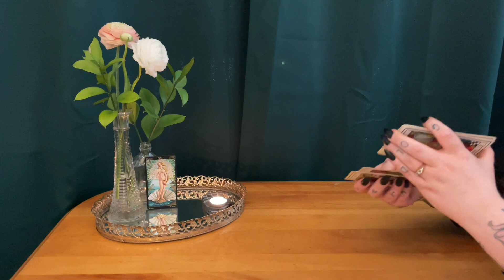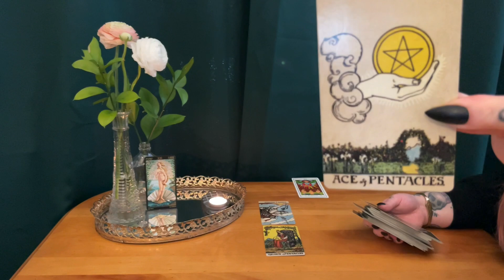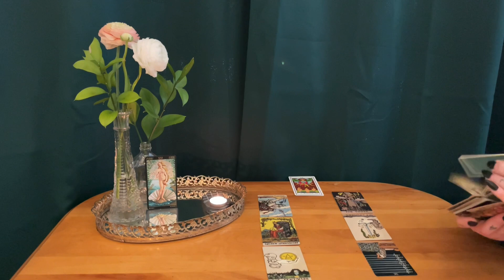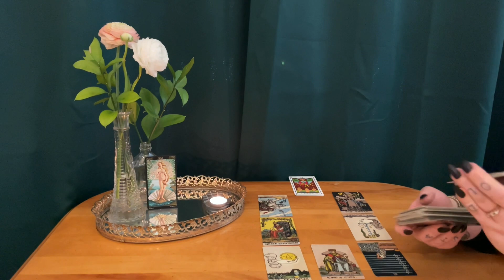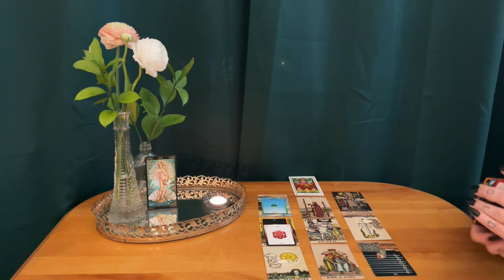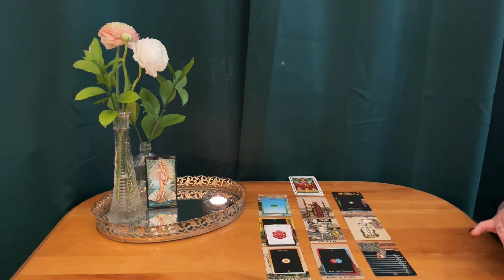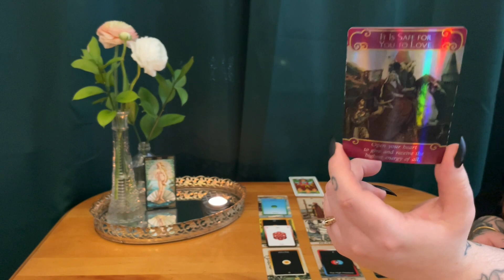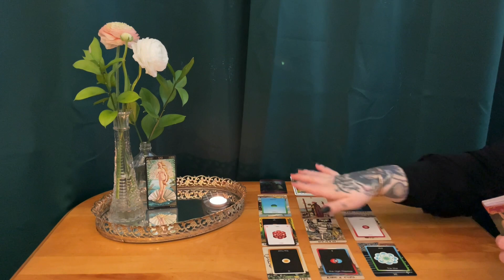SCORPIO ~ Secret admirer suddenly making a move ~ Soulmate love tarot reading April 2021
This is a timeless soulmate intuitive tarot reading for Scorpio sun, Scorpio moon, Scorpio rising & Venus. We are looking at your soulmate's energy! What are they thinking , doing & wishing?

The borderless Smith-Waite tarot deck:

The Romantic Angels Oracle (small shiny edition)